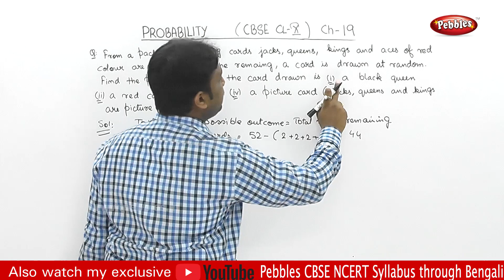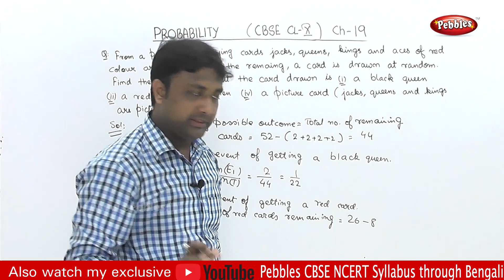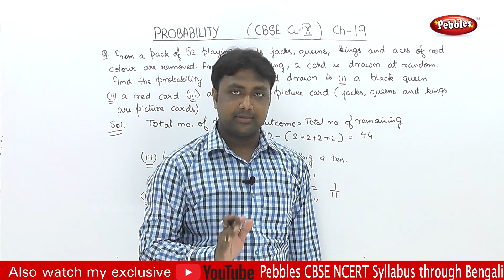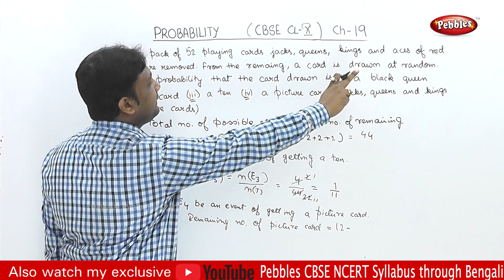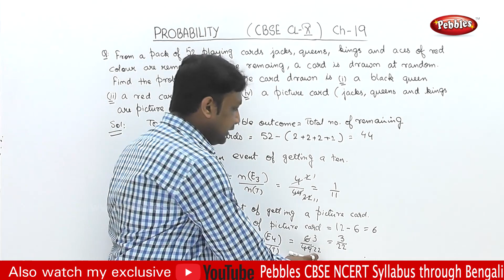Class 10 | CBSE | NCERT | Maths | Chapter -19 Part-8 | Probability | Thro Bengali